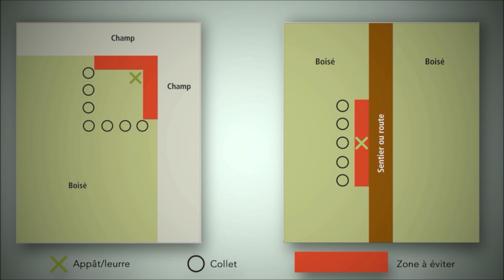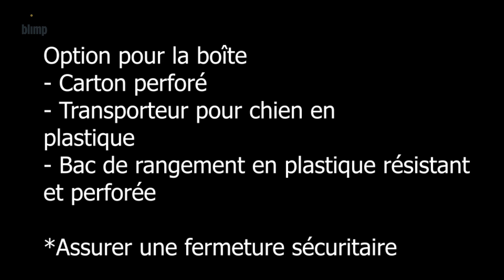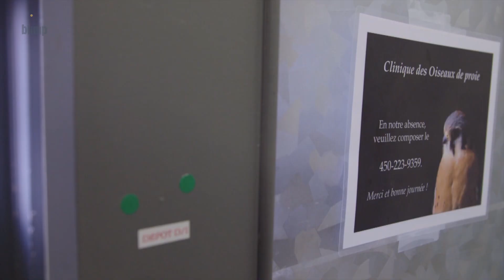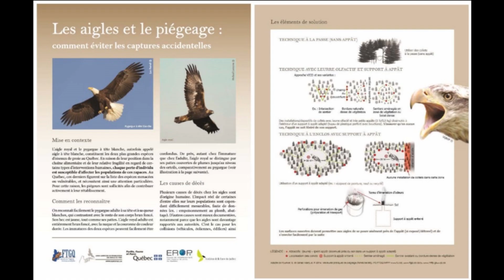Comment éviter la capture accidentelle des oiseaux de proie?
Et que faire si vous en capturez un par erreur? À découvrir dans cette vidéo!
Cette vidéo est produite en collaboration avec l’Union québécoise de réhabilitation des oiseaux de proie (UQROP), l’Équipe de rétablissement des oiseaux de proie du Québec, la Fédération des Trappeurs Gestionnaires du Québec et le Centre hospitalier universitaire vétérinaire de l’Université de Montréal.